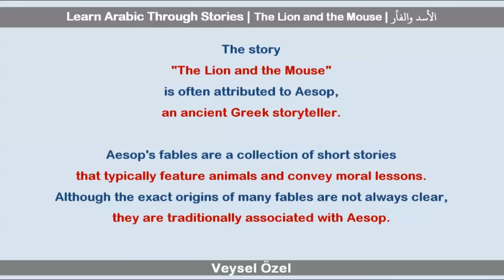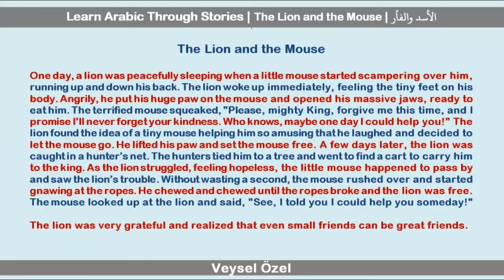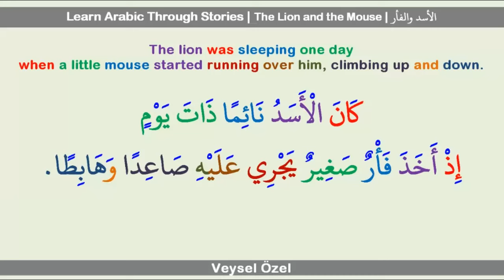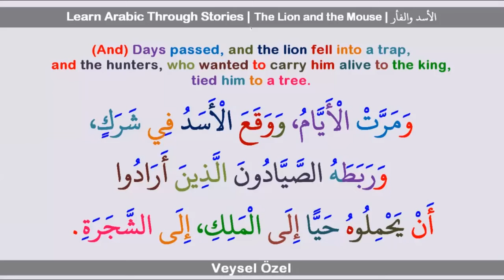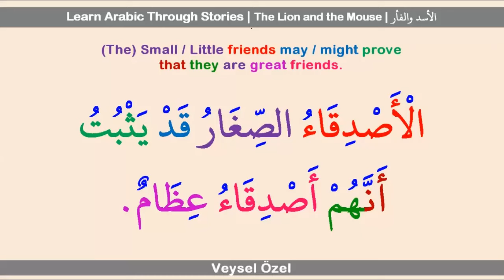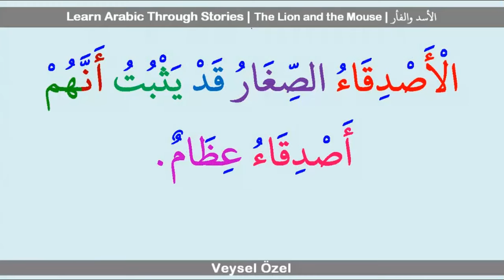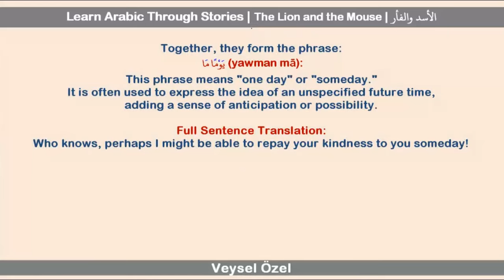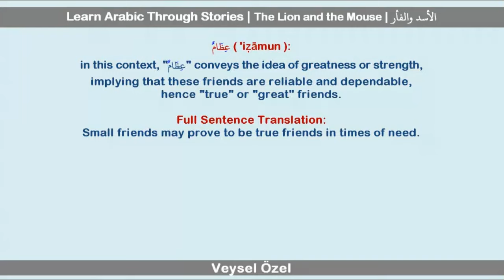Learn Arabic Through Stories | The Lion and the Mouse | الأسد والفأر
🌟 Welcome Back to Arabic Vocabulary in Use! 🌟
🎉 Hey there, awesome learners! 🎉 It's me, Veysel Özel, your guide on this incredible journey of learning Arabic! 📚✨ Today, we have a super exciting story from our playlist Learn Arabic Through Stories. Make sure to watch till the very end to discover all the vocabulary explanations! 📝👀

🐾 The story we have today is "The Lion and the Mouse" 🐾, often attributed to Aesop, an ancient Greek storyteller. 🌟 Aesop's fables are famous for featuring animals and conveying moral lessons. 📖✨ Let's dive into this heartwarming tale set in a jungle filled with big animals and small creatures, where a lion and a mouse become the best of friends. 🦁🐭

Once upon a time, a mighty lion was taking a peaceful nap in the jungle. 🌳😴 Suddenly, a tiny mouse started scampering over him, waking the lion up with a start. 🐭💨 The lion caught the mouse under his huge paw, ready to gobble him up! 😱 But the mouse pleaded, "Please, mighty King, forgive me this time, and I promise I'll never forget your kindness. Who knows, maybe one day I could help you!" 🐭🙏

The lion, amused by the idea of a tiny mouse helping him, laughed and let the mouse go. 🦁😂 A few days later, the lion was trapped in a hunter’s net. 🕸️😢 Struggling and feeling hopeless, the lion roared for help. Just then, the little mouse happened to pass by and saw the lion's trouble. 🐭👀 Without wasting a second, the mouse began gnawing at the ropes, chewing and chewing until the lion was free! 🐭🪚🦁

The lion, filled with gratitude, realized that even small friends can be great friends. 🌟🦁🐭 The mouse had kept his promise and showed that kindness knows no size! 💖✨

📝 Moral of the Story: No one is too small to do a good deed. 🌟

✨🌍 Dive into the world of Arabic with us and learn valuable life lessons along the way! 🌟📢 Your engagement helps us grow and reach more learners like you! 🙏💬